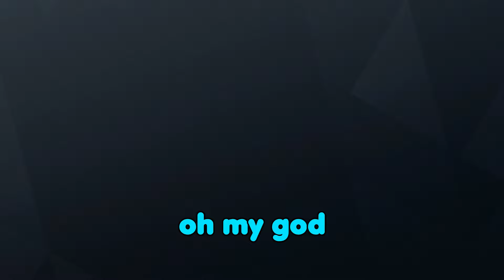14-Year-Old Can't STAND Rainbow Six Siege Toxicity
14-Year-Old Can't STAND Rainbow Six Siege Toxicity

14-Year-Old Can't STAND Rainbow Six Siege Toxicity

Hey guys! I'm Quackychan and I make Funny Gaming videos (at least I think so lol)

Quackychan